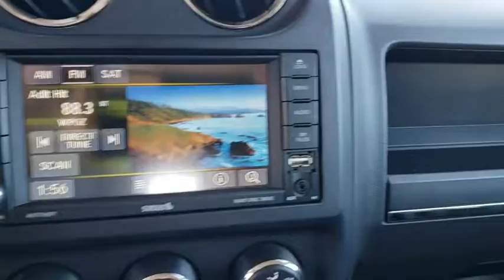2014 Jeep Patriot Orlando, Hunter's Creek, Kissimmee, Windermere, Davenport, FL T506890A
Black Clearcoat Used 2014 Jeep Patriot available in Orlando, Florida at Central Florida Chrysler. Servicing the Hunter's Creek, Kissimmee, Windermere, and Davenport, FL area

***7 YEAR or 100,000 MILE CERTIFIED PRE-OWNED VEHICLE POWERTRAIN WARRANTY***24 HOUR TOWING / ROADSIDE ASSISTANCE***RENTAL CAR ALLOWANCE***MOONROOF-BLUETOOTH-Priced below KBB Fair Purchase Price! Awards:* 2014 KBB.com 10 Most Affordable SUVs * 2014 KBB.com 5-Year Cost to Own AwardsCall Central Florida CJDR at to confirm availability and schedule a no-obligation test drive!